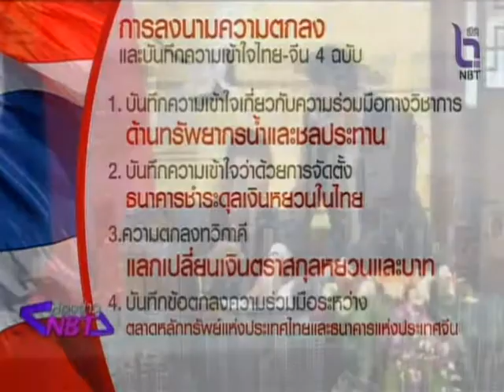ห้องข่าวNBT นายกฯเยือนจีน